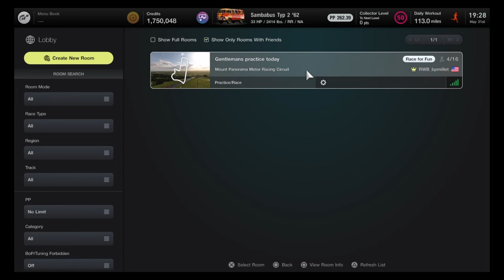Drunk Drivers | Get the paper towels ready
A few clips of a bunch of degenerates.